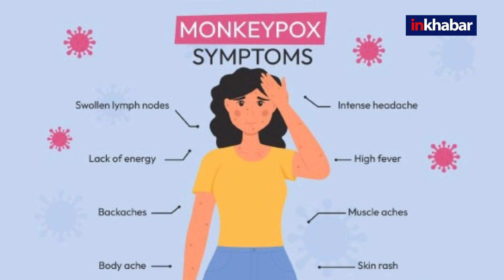Covid 19 के बाद Monkey Fever ने बढ़ाई टेंशन, जाने कैसे फैलती है बीमारी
कर्नाटक (Karnataka) में इन दिनों एक गंभीर बीमारी (Disease ) ने लोगों के बीच दस्तक दी है जिसकी वजह से इस बीमारी को लेकर लोगों का टेंशन भी काफी बढ़ गया है. रिपोर्ट्स की माने तो बीमारी से 49 लोग जद में आए थे जबकि 2 की जान भी जा चुकी है.